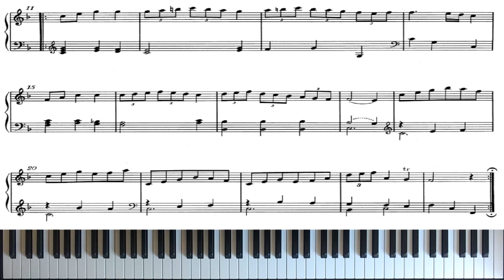Nannerl's Music Book: XI. Minuet and Trio in F Major │ Piano Tutorial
Notebook for Maria Anna Mozart (Nannerl)
XI. Minuet and Trio in F Major (Unknown composer)

Leopold Mozart (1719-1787) wrote a book from 1759 to about 1764 with keyboard pieces for his daughter, Maria Anna (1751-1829, known as "Nannerl") to learn and play. His son Wolfgang (1756–1791) also used the book, in which his earliest compositions were recorded (some penned by his father). The book contains simple short pieces, suitable for beginners and often used to provide instruction to piano students. It includes many anonymous minuets, some works by Leopold, and a few works by other composers including Carl Philipp Emanuel Bach (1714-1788) and Georg Christoph Wagenseil (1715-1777).

Leopold Mozart (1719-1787) escribió un libro desde 1759 hasta alrededor de 1764 con piezas para teclado para su hija, Maria Anna (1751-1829, conocida como "Nannerl") para aprender y tocar. Su hijo Wolfgang (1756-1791) también usó el libro, en el que se registraron sus primeras composiciones (algunas escritas por su padre). El libro contiene piezas breves y sencillas, adecuadas para principiantes y que se utilizan a menudo para proporcionar instrucción a los estudiantes de piano. Incluye muchos minuetos anónimos, algunas obras de Leopold y algunas obras de otros compositores, incluidos Carl Philipp Emanuel Bach (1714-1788) y Georg Christoph Wagenseil (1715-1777).

Leopold Mozart (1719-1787) schrieb von 1759 bis etwa 1764 ein Buch mit Klavierstücken zum Lernen und Spielen für seine Tochter Maria Anna (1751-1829, genannt „Nannerl“). Auch sein Sohn Wolfgang (1756–1791) nutzte das Buch, in dem seine frühesten Kompositionen (einige aus der Feder seines Vaters) festgehalten waren. Das Buch enthält einfache kurze Stücke, die für Anfänger geeignet sind und oft als Unterrichtsmaterial für Klavierschüler verwendet werden. Es enthält viele anonyme Menuette, einige Werke von Leopold und einige Werke anderer Komponisten, darunter Carl Philipp Emanuel Bach (1714–1788) und Georg Christoph Wagenseil (1715–1777).